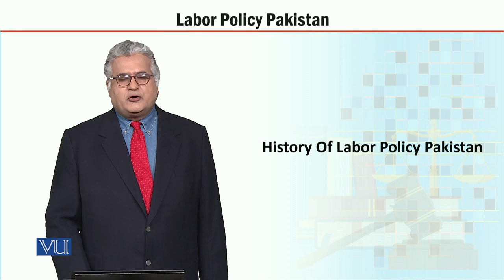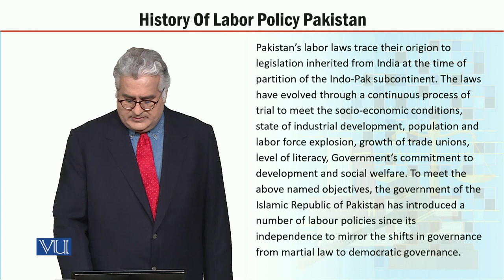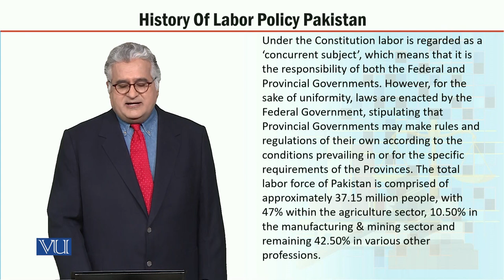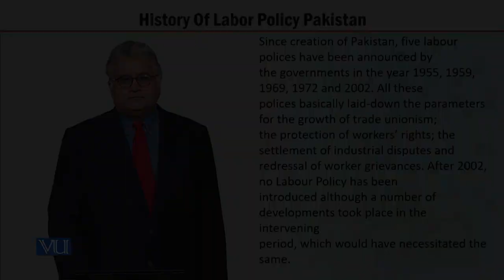MGT723_Topic106 | Labor Policy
Labor Policy